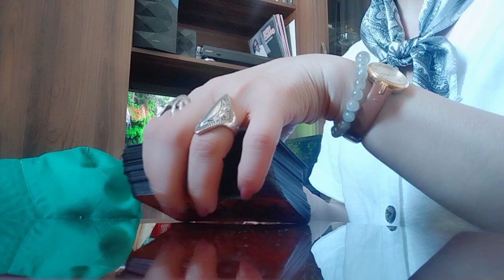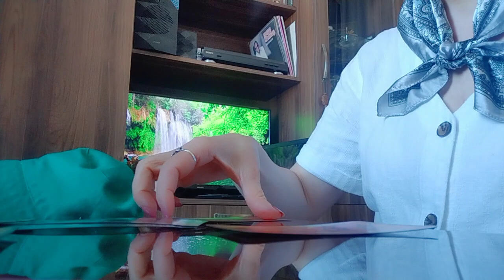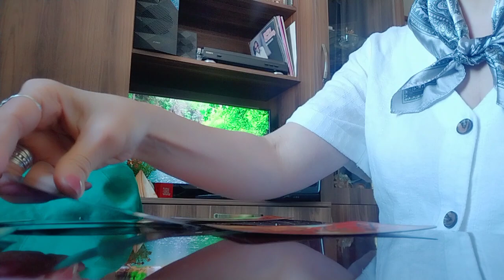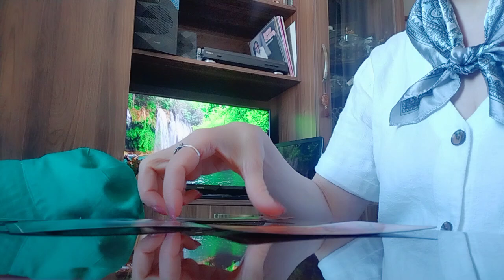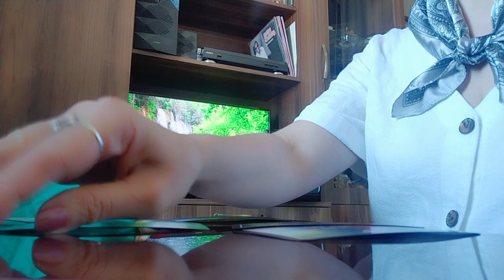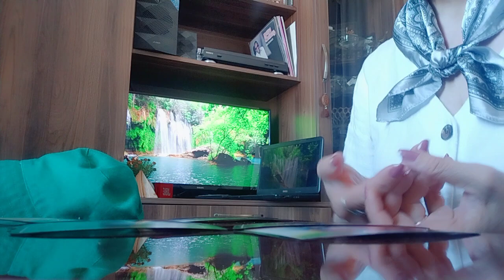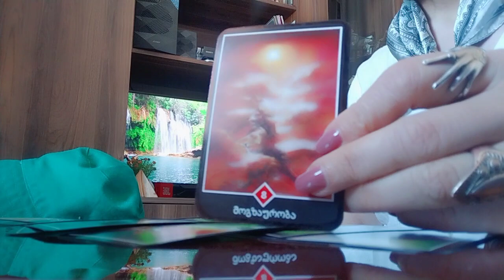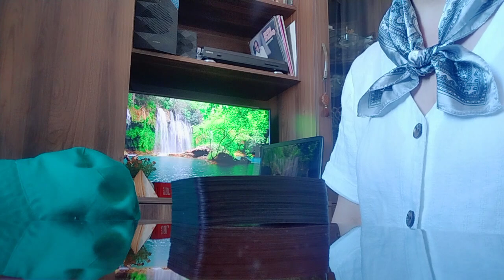რამდენად მისაღები ხართ სამყაროსთვის თქვენი აზრებით, ინტერესით?!/როგორ ხედავს ტარო😚✨🃏✨